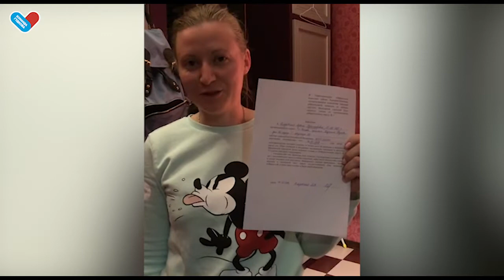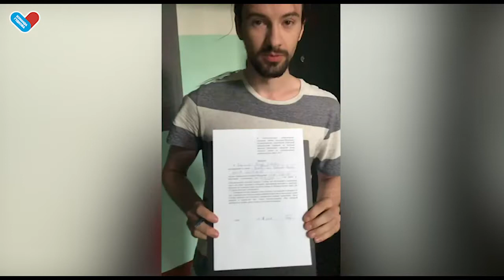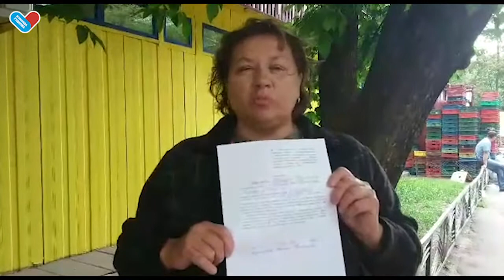Мы есть, мы настоящие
Подал жалобу в Мосгоризбирком на нерегистрацию кандидатов в депутаты. Вот она 20 страниц перечисления ошибок и подлогов. Когда в следующий раз очередное анонимное ремесло начнет выкапывать из могил покойников – тычьте его носом, кто не побрезгует, в этот документ.

Тем не менее у нас еще остается много работы. Хочется найти всех людей, которых избирком назвал несуществующими. Вот здесь уже третий за последнее время подобный список

И наконец: заседание МГИКа по моей жалобе пройдет в ближайшие дни. Не получится здесь – пойдем в ЦИК, а дальше в суд.

В отличие от властей мы – настоящие.